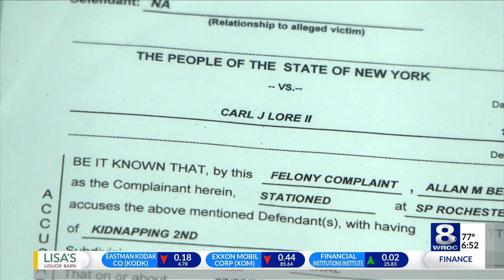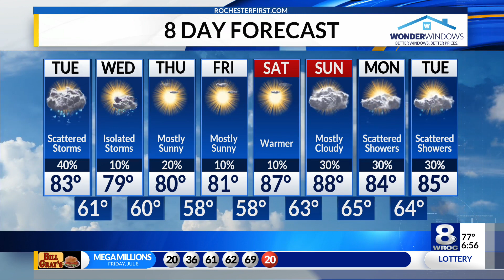Sunrise Smart Start: Tuesday, July 12